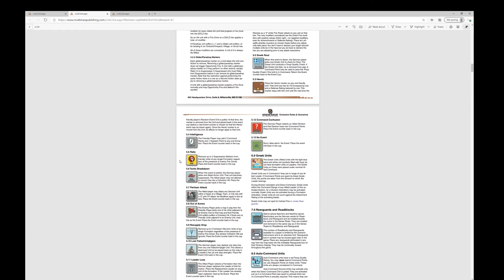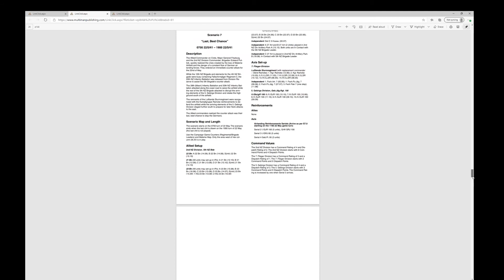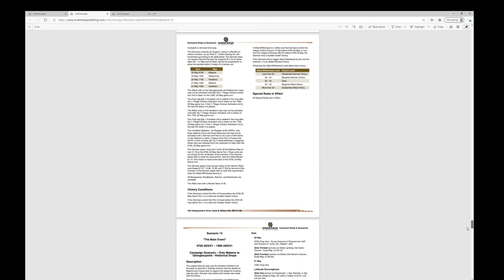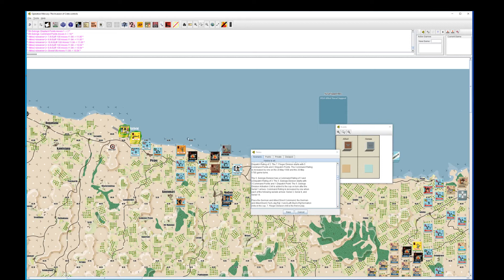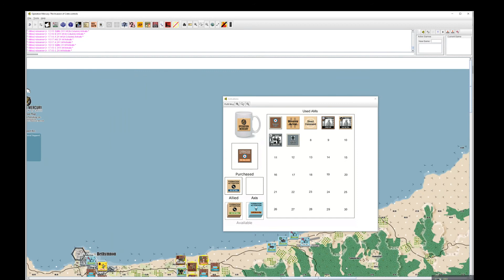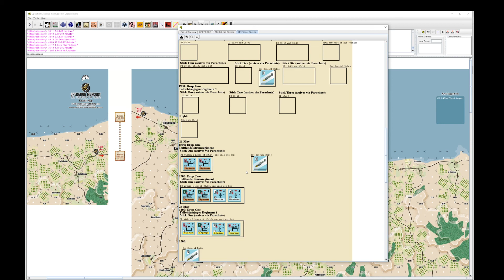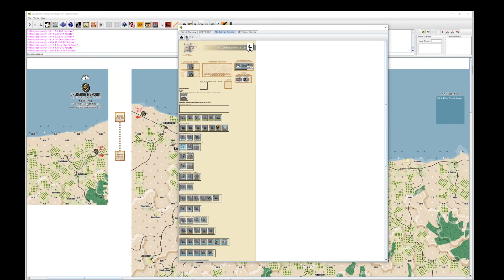GTS - Operation Mercury - The Main Event 21/05/1941 - 1700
Air landings begin for the Germans